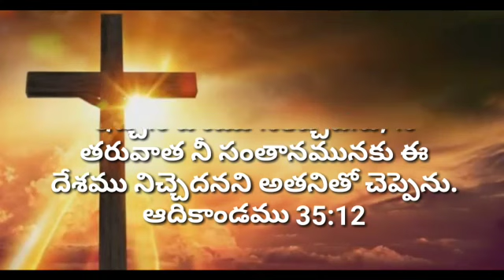god's promise today Telugu